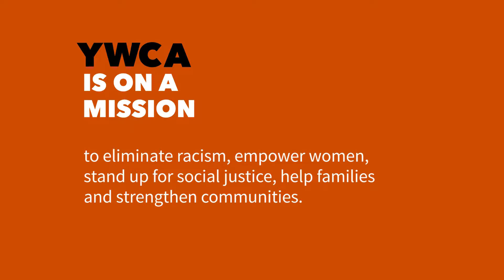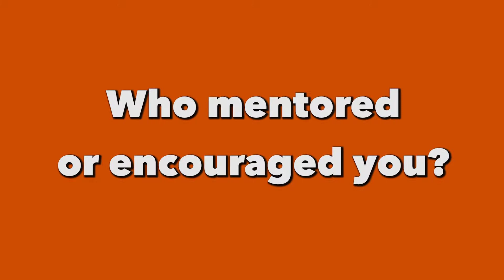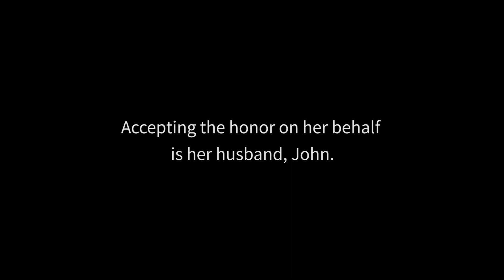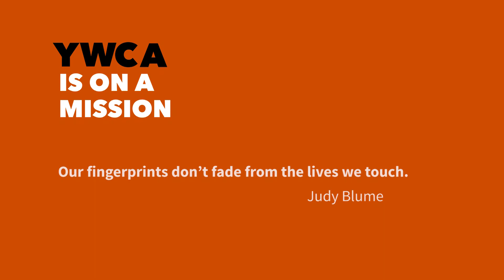35th Annual Tribute to Women Awards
On Friday March 9th, YWCA Princeton honored eight inspiring women at the annual Tribute to Women Awards. This year marked the 35th anniversary of this signature YWCA Princeton event. Women of excellence, who live or work in the greater Princeton area and who have made significant contributions in their professions and communities, are honored each year at this event.

The 2018 honorees were: Carolyn Biondi (Arm In Arm), Linda Mead (D&R Greenway), Catherine Milone (Junior Achievement of NJ), Carol M. Ober (AARP Foundation), Carolyn P. Sanderson (Morgan Stanley), Fern Spruill (YMCA Committed and Faithful Princetonians), Paula Troy (RWK, LLC) and Patricia Clearwater (awarded posthumously, BCRC Mission Supporter). Hear from these inspiring women about what drives them to pursue their passions and help their community.

YWCA Princeton has been serving the needs and interests of women and families since 1922. This event raises crucial funds to fuel our mission of eliminating racism and empowering women.